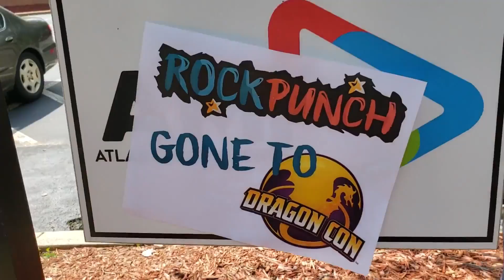Gone to Con. Happy Labor Day from RockPunch!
We hope you have a safe and fun Labor Day weekend! We'll see you down at Dragon Con.